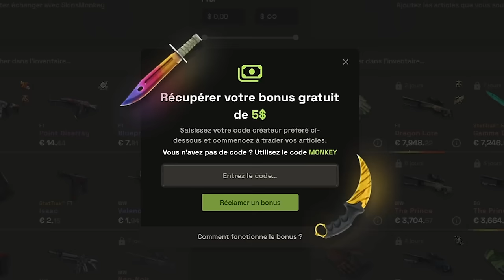Ropz best crosshair placement, la perfection de CS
Analyse de ropz l'un des meilleurs joueurs du monde avec un crosshair placement proche de la perfection.